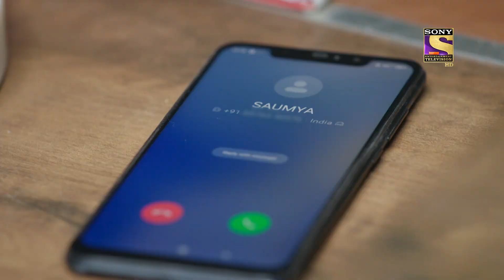Mose Chhal Kiye Jaaye | Ep 105 & 106 | RECAP | मोसे छल किये जाए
Show Name: Mose Chhal Kiye Jaaye
Cast: Vidhi Pandya, Vijendra Kumeria, Garima Parihar
Episode: 105 & 106
Producer: Shashi Mittal & Sumeet Mittal.

About Mose Chhal Kiye Jaaye:
The show revolves around the story of a young passionate aspiring writer – Saumya, who hails from a small city with big dreams… Dreams to one day pen down stories for the ever-evolving Television industry. Despite several challenges and obstacles, Saumya’s inspiration and talent drive her to get a writing assignment in one of the biggest television production houses in the country – Oberoi telefilms, which is being run by a charismatic, dashing – Armaan Oberoi. However, Armaan a man of peculiar details still holds onto the patriarchal mindset, which comes from his dad. He finds a perfect life partner in Saumya, as he believes he can mold Saumya with his desire for a perfect housewife. But to Armaan’s expectation, Saumya is exactly the opposite of a typical housewife, she has dreams and a desire to become independent and help her family to come out of the financial crisis. Thus ensues a series of manipulation from Armaan to shape up Saumya in the way he wants. But as soon as the curtains of lies and deception lift up, Saumya discovers an entirely different Armaan, and she doesn’t even hesitate to take on a head-on head battle against Armaan to take custody of her infant… become independent and live her dreams again!